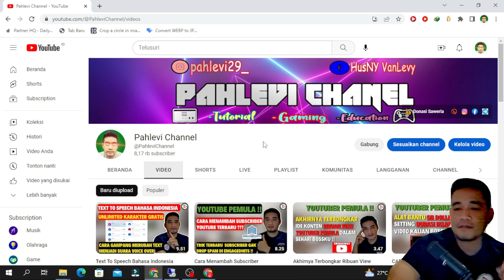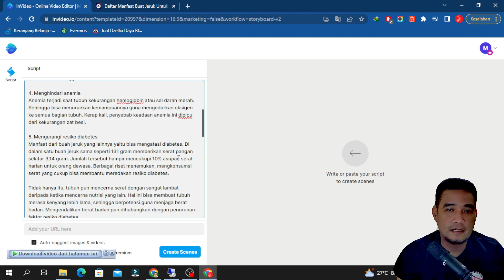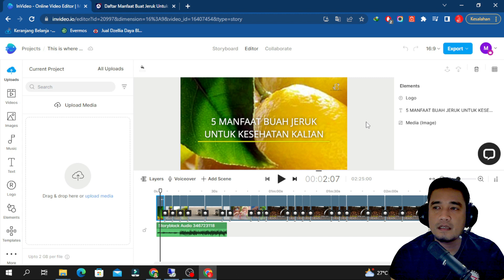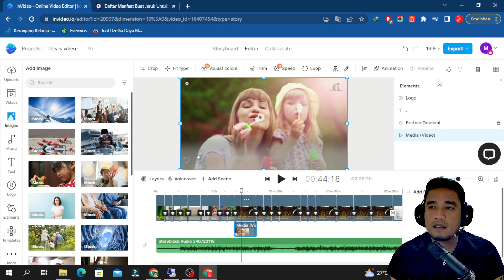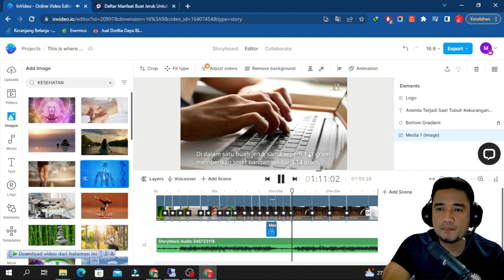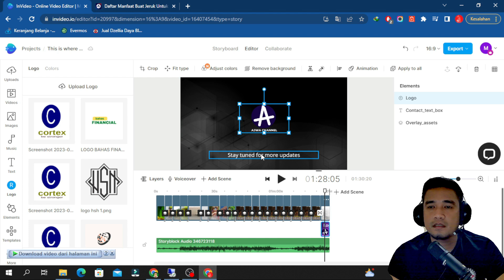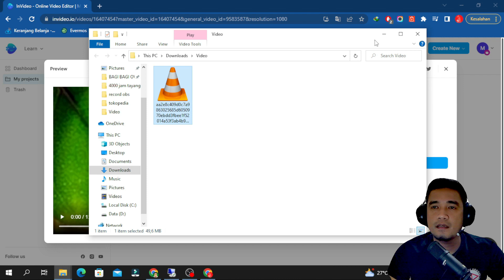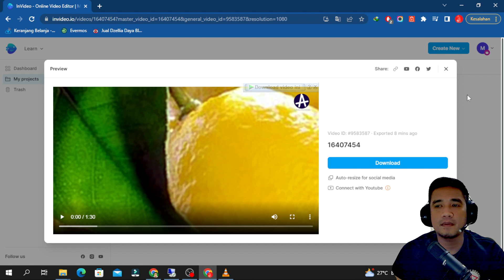ARTIFICIAL INTELLIGENCE - CARA MEMBUAT KONTEN VIDEO TANPA SOFTWARE HANYA COPAS TEXT JADI VIDEO